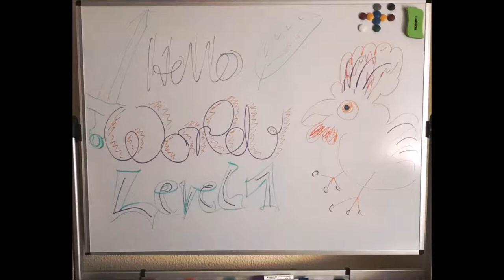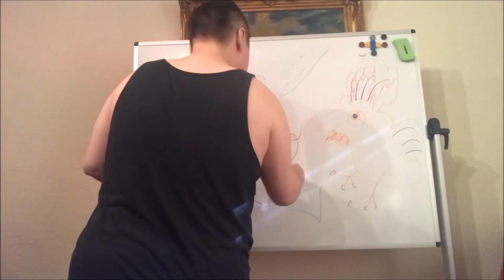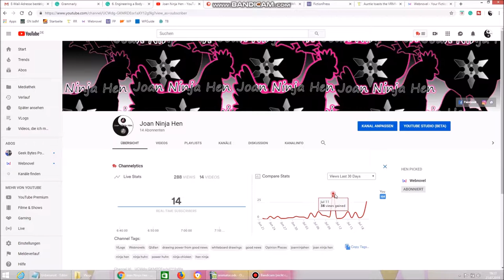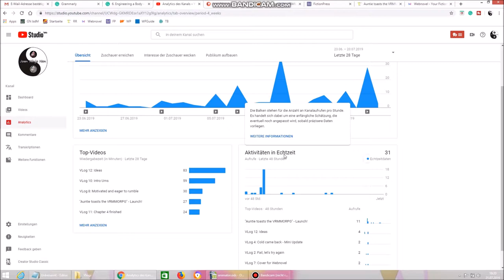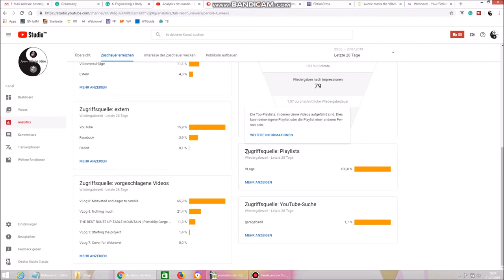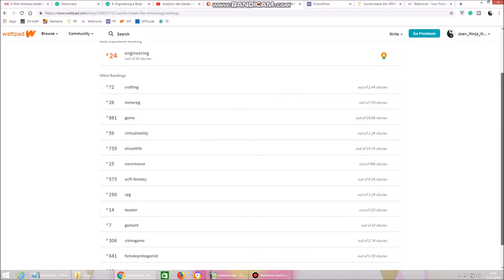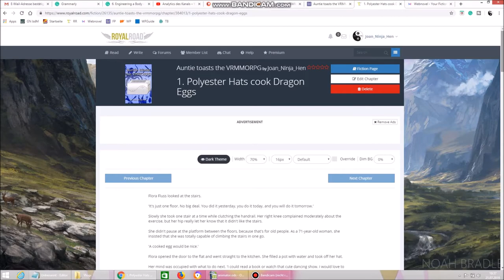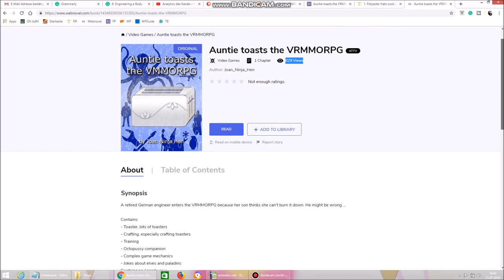VLog 14: YouTube Analytics and Stats of the first chapter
I'm going over how my channel is doing and the reception of the first chapter of ATTV.